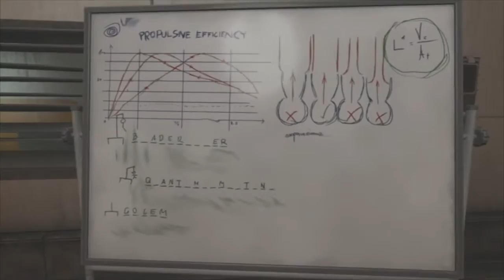Soma: I'm A Woman - Episode Eight